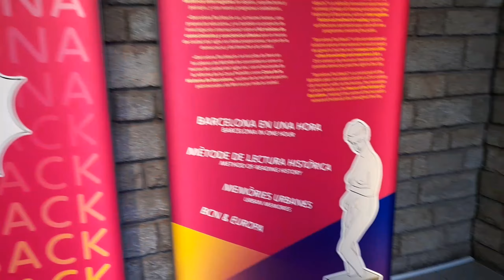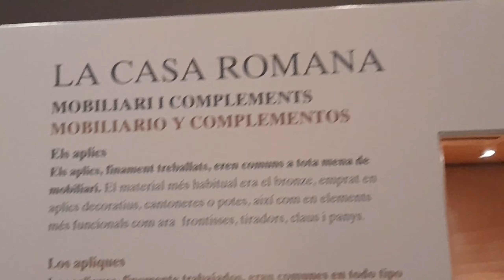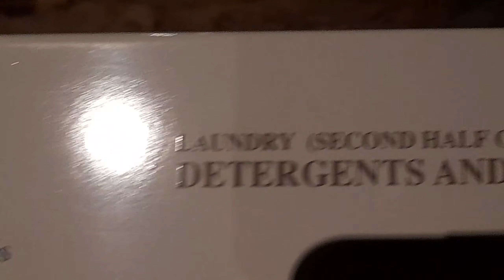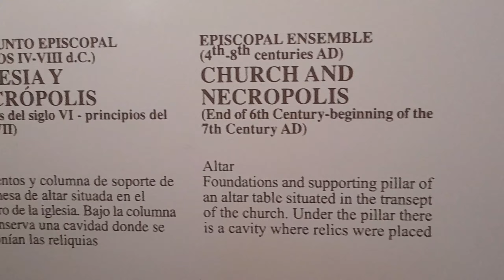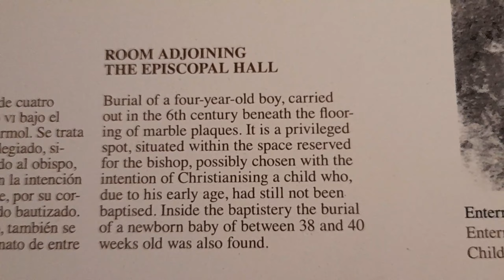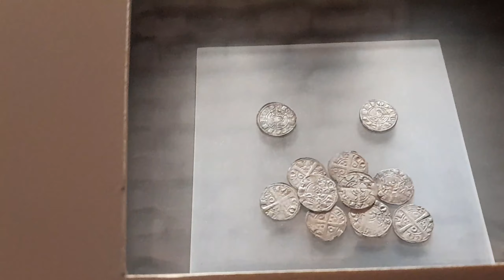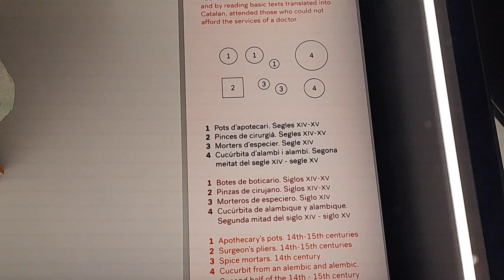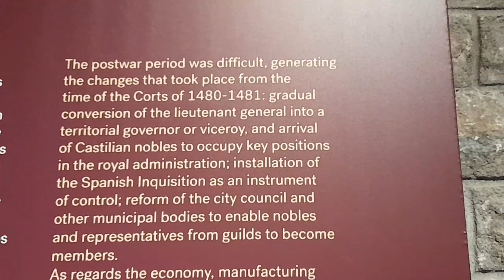Museum MUHBA tour - Barcelona Spain